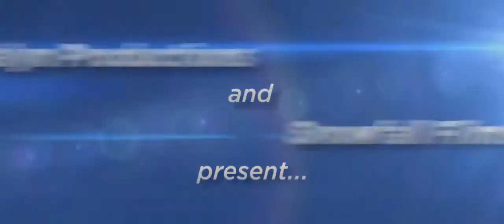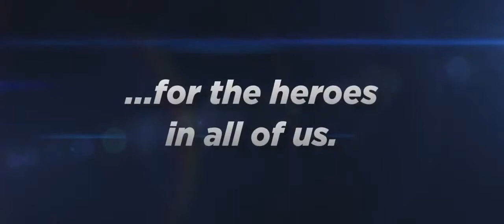Time Toys: Official Trailer (2016)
Starring Greg Germann, Ed Begley Jr., J.J. Totah & Rob Van Dam

Saving The World, One Toy At A Time

a family friendly action/sci-fi film about a group of middle school kids who stumble upon a chest full of incredible toys from the future. The discovery takes them on an adventure using their newfound toys to save their neighborhood and ultimately the world from a maniacal corporate madman. In the process, these "loser" kids learn they have the qualities they thought they were lacking all along.